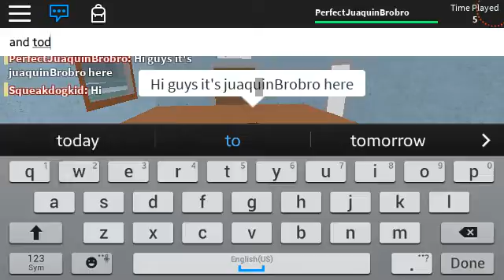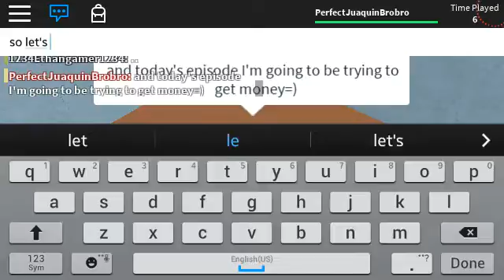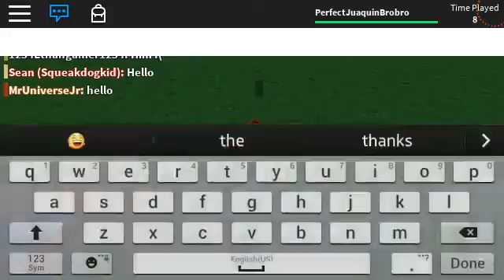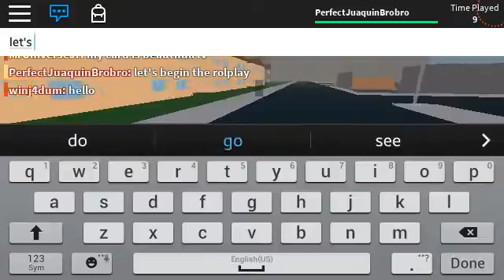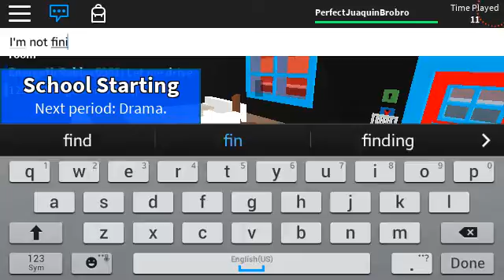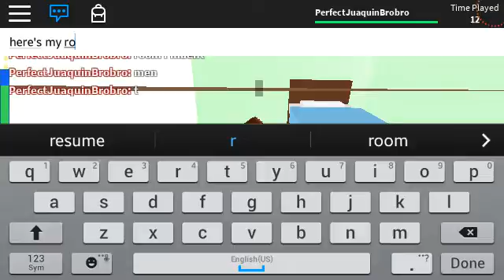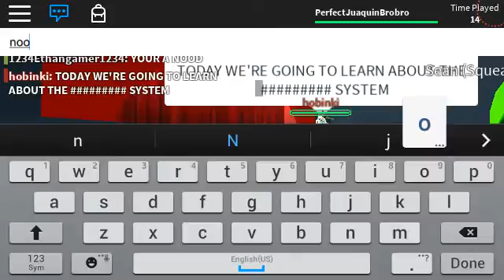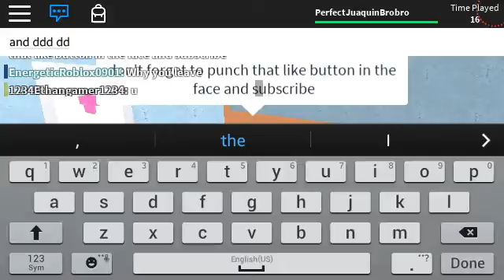Roblox high School episode 1 saving up my money